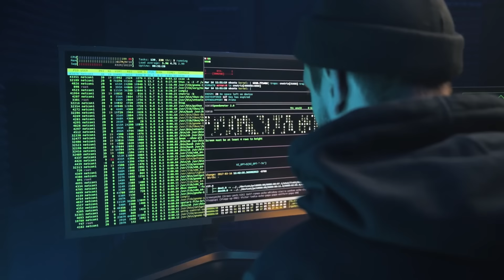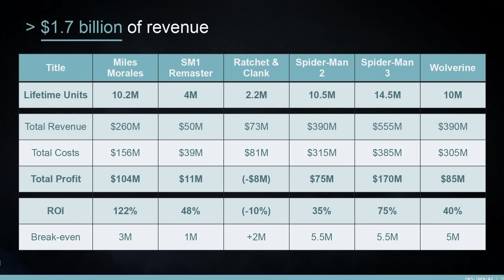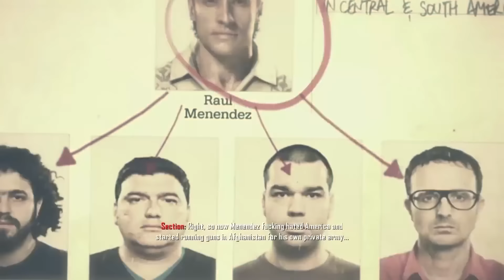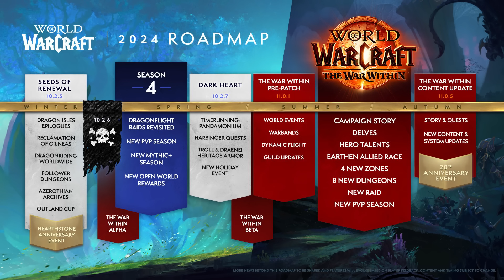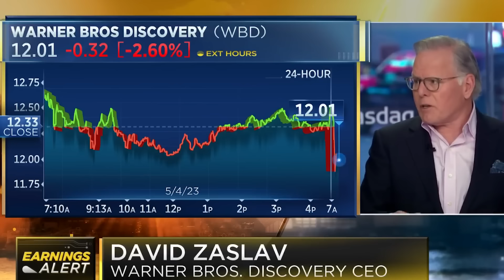A Kangot játszó Jonathan Majorst kirúgták, bajban a Spider-Man fejlesztői 📢 GS Hype 2023.12.23.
A GS Hype-ban ezen a héten is elhoztuk nektek a legfontosabb gamer, geek és mozis híreket.

Megérkezett az új előfizetői szolgáltatásunk, legyél te is PRO! 🔥 Hogy miért? Mert jólesik, pláne mikor az első hónap ingyenes a PRO100 kuponkóddal! 🤗 Katt a részletekért Ha még nem vagy foodorás, akkor pedig itt az idő, hogy regisztrálj!

0:00 Bevezető
1:10 Elítélték Jonathan Majorst
2:21 Unalomba fulladt a Skull & Bones bétája
3:30 Beelőzheti az Xbox generációváltása a PlayStationt
5:00 Rengeteg adatot loptak el az Insomniac Games szervereiről
7:00 A Black Ops 2 folytatása lehet a 2025-ös Call of Duty
8:37 Ez vár a következő évben a World of Warcraft játékosokra
9:45 Összeolvadhat a Paramount és a Warner
11:34 Elköszönés